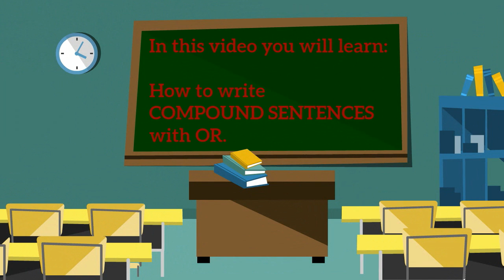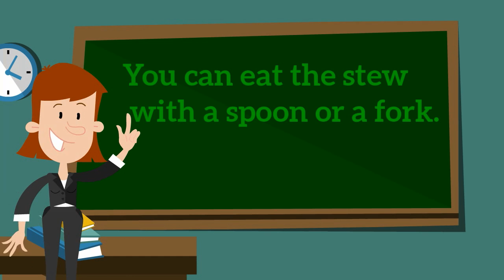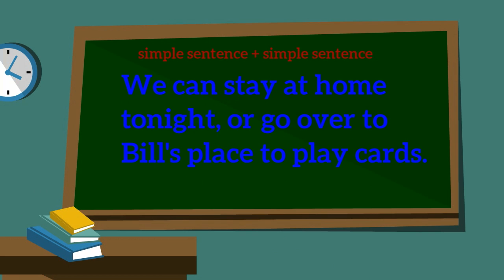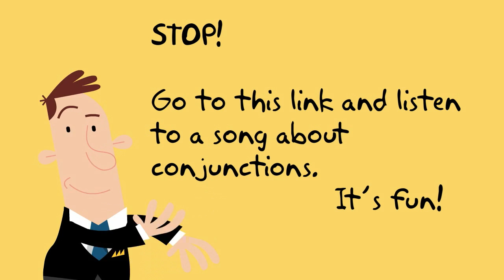OR Coordinating conjunction FANBOYS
How do you write compound sentences using the COORDINATING CONJUNCTION or?

 Jump from intermediate to advanced English.
Practice conversation 1 - 1 online
Mini-course video Packs
 Learn how to understand British English; to speak English fluently confidently like a native speaker.
Join the e-fluentenglish community today!